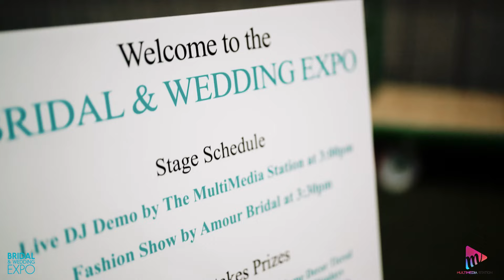Michigan Bridal & Wedding Expo